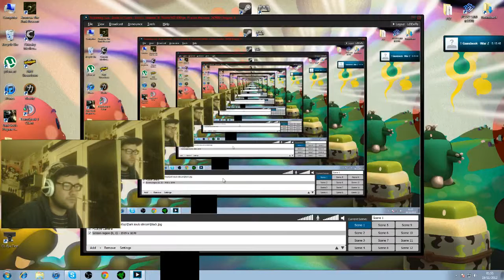Wall Hacker Caught - The War Z - Alpha - Nov 2012 - hacker tag = BAZINGAXD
Wall hackers in war z =/ Nov 2012

'BAZINGAXD' caught wall hacker. Reported!